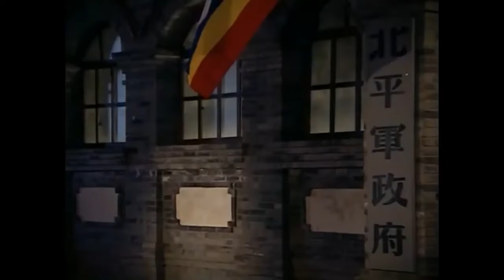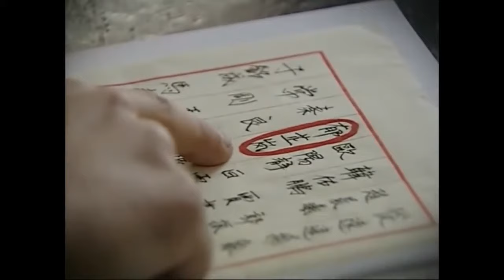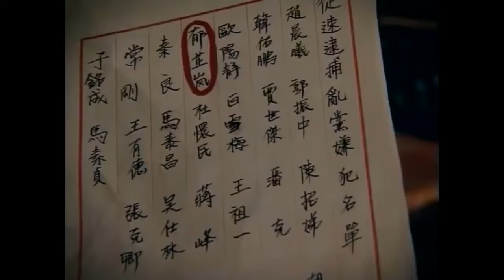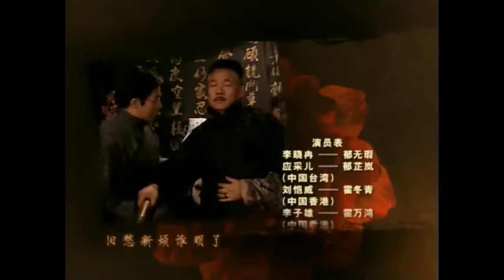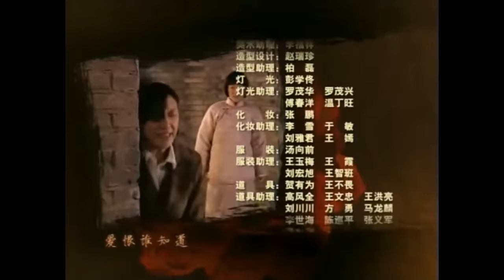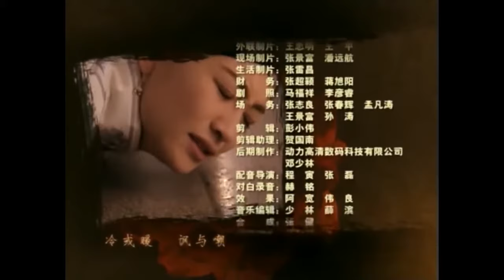凤穿牡丹 15（ 民国的乱世纷争 豪门望族大女主成长史 李小冉，应采儿，刘恺威， 李子雄，杜志国）【精品电视剧——超清】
主要讲述了战乱纷飞的民国初期苏州刺绣世家郁府和北平纺织望族霍府两大家族，围绕“凤穿牡丹”刺绣秘技传承与超越展开的一场争夺，在经历了兴盛衰落、聚散纷争、家国变迁后，两家人终于放下恩怨，领悟出了“凤穿牡丹”大爱的真谛。